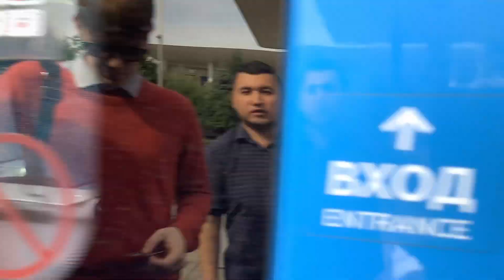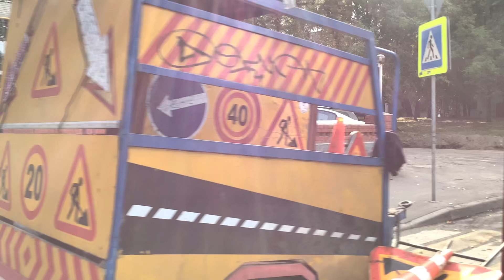Поездка на автобусе 432 от Метро Сходненская до 1-ого Тушинского проезда